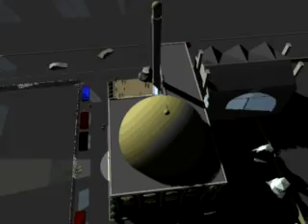EXETER ISLAMIC CENTRE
EXETER ISLAMIC CENTRE AND MOSQUE DUE TO BEGIN WORKS IN 2007